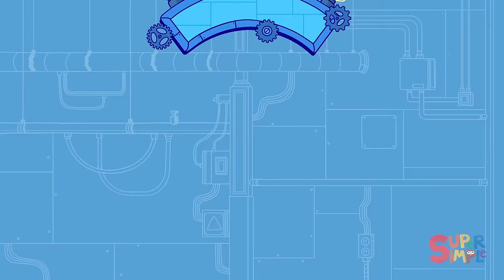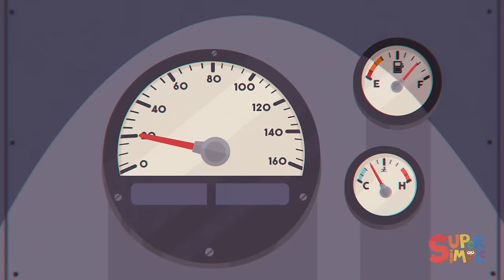Super Simple TV | Original Kids Shows & Cartoons